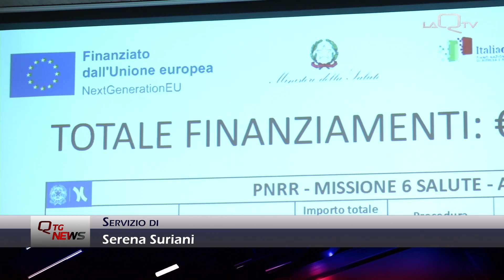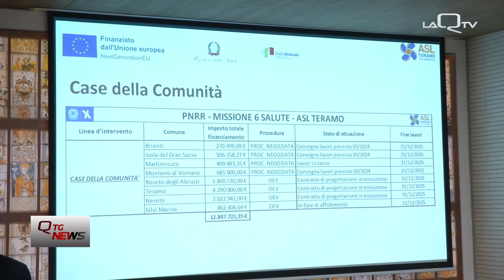Teramo. Asl, investimenti per 19 milioni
La Asl di Teramo ha presentato questa mattina un corposo pacchetto di interventi, finanziati con fondi PNRR, con cui cambierà radicalmente l’assetto dell’assistenza territoriale.